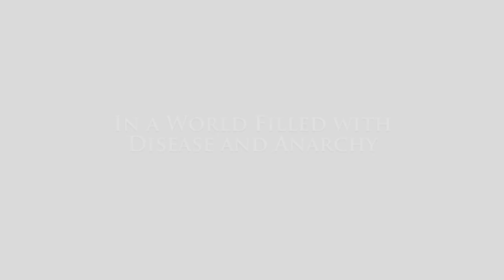Space Escape (Movie Trailer)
In a world where disease and anarchy prevails, one man becomes weary of the pandemic and finds hope in the stars. Amid doubts, he attempts to build a rocket ship to escape the decaying humanity on Earth and find home in another planet.

Produced by Jason P. & Devon W.